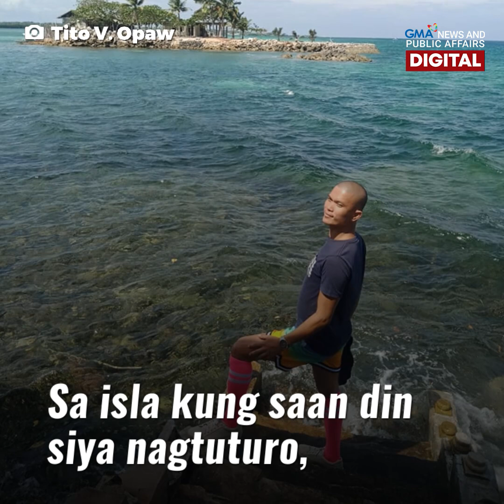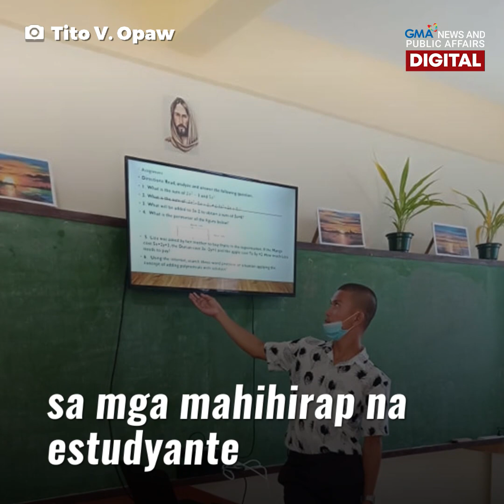Guro, nagbebenta ng gown para makatulong sa mga estudyante | GMA News Feed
Hinahangaan ngayon ang isang guro sa Lapu-lapu City sa Cebu dahil sa dedikasyon niyang tulungan ang kaniyang mga estudyante. Si Teacher Robinson Daño nagbebenta ng mga gown para makaipon ng pera na ipambibili ng school supplies!

Bilang ikalawang magulang, naisipan itong gawin ni Teacher Robinson para matulungan ang mga estudyanteng kapos sa buhay lalo na ngayong may pandemya. Ang bayaning guro, kilalanin sa video na ito.